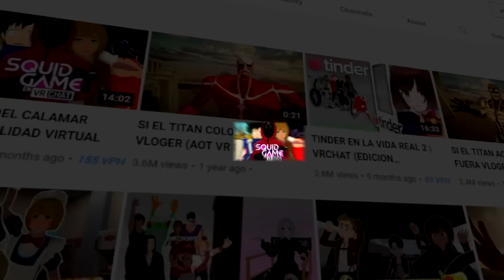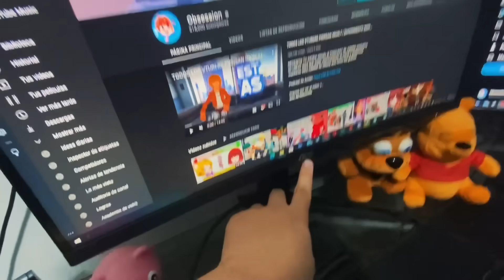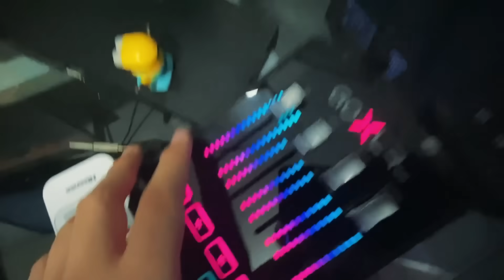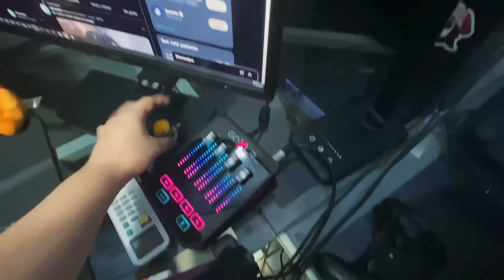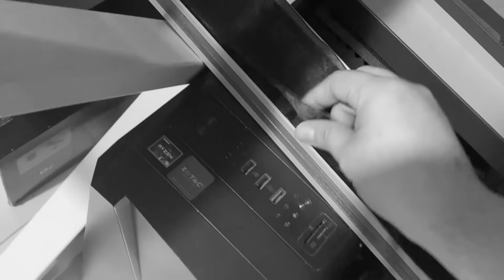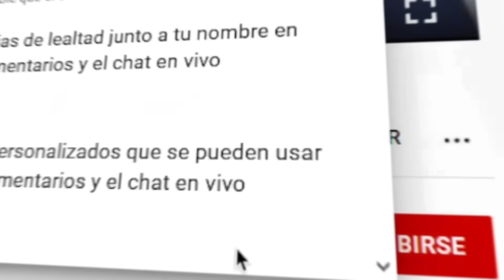ASI CONTROLO A ARMIN | DETRAS DE CAMARAS 🔴